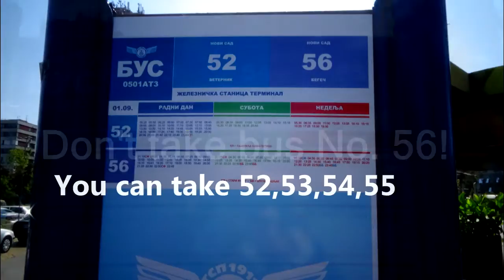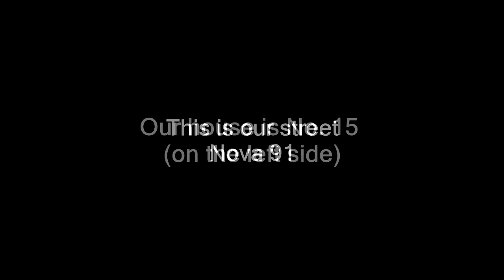Volunteers' Center of Vojvodina, Nova91/15, 21203 Novi Sad (Veternik)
Volunteers' Center of Vojvodina has a new office location. :)
In order to find us easier, here is a short video clip with instructions.
Hope this will help to reach us! :)
See ya!